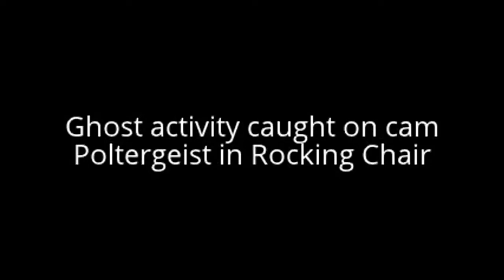wag kukurap!!! pag masdang mabuti😱😨